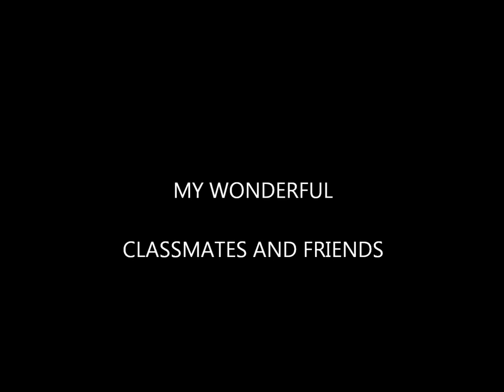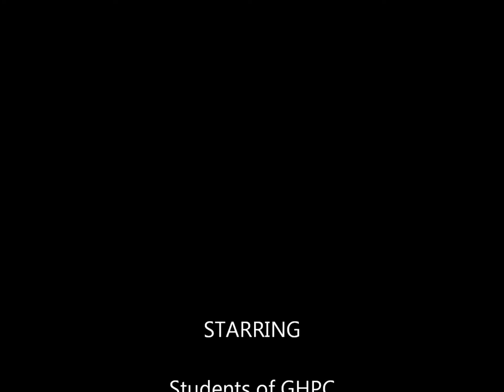Masaya Kami Sayo-GHPC Students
WE LOVE GOLDEN HERITAGE POLYTECHNIC COLLEGE